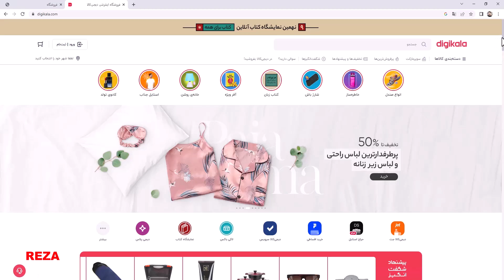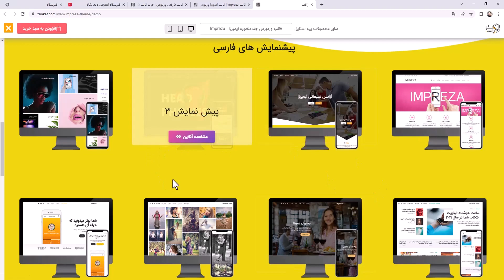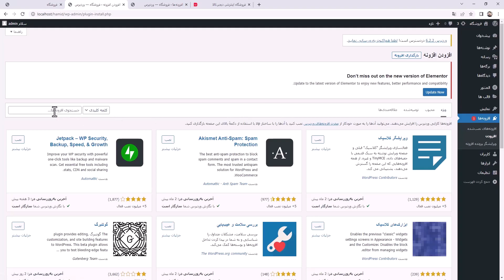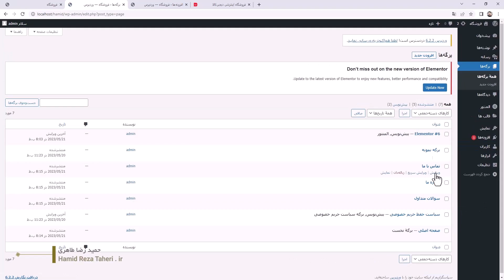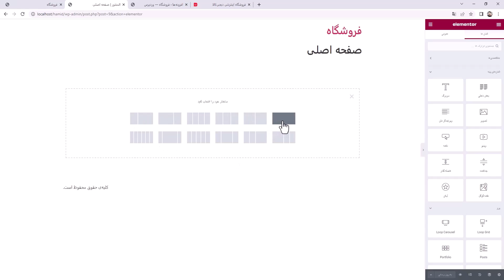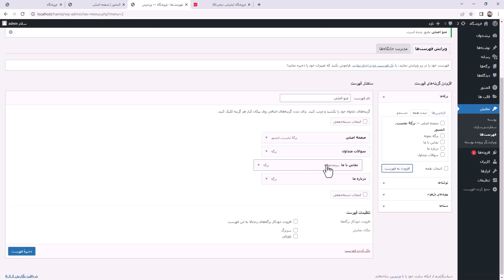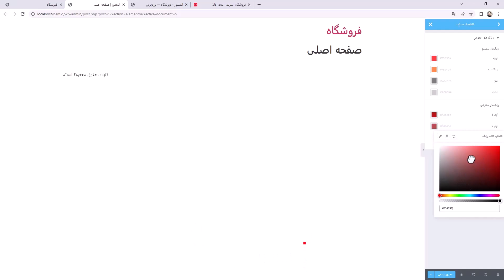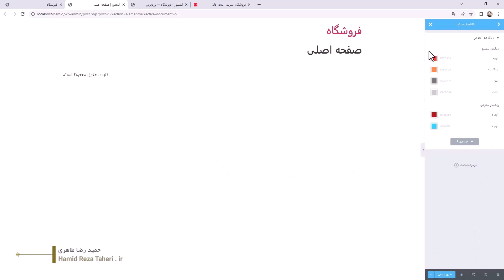آموزش طراحی سایت فروشگاهی با المنتور وردپرس (2023) | قسمت چهارم | ساخت قالب وردپرس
قسمت چهارم -توضیحاتی درباره ساخت صفحه اصلی + بخش تنظیمات + کار با رنگ ها و بیس کلی رنگ سایت + ساخت منو و.

.در این مجموعه آموزش کامل یاد می گیرید که چطور یک فروشگاه_اینترنتی از صفر تا 100 راه اندازی کنید طراحی سایت با وردپرس و افزونه المنتور طراحی میکنید بدون اینکه حتی یک خط کد نویسی انجام دهید و یا هزینه ای را برای خرید افزونه و دیگر مراحل خرج کنید.

این دوره کامل رایگان قرار داده شده است و همه مباحث هم گفته شده. تمام فایل ها در سایت خودم قرار دادم تا مشکلی در روند طراحی سایت نداشته باشید .
از دیگر نکات این آموزش :
آموزش ،ساده و روان
زمان ، بین 10 تا 15 دقیقه
هر کاربر در صورت دیدن ویدیو ها آموزشی حتما میتواند سایت فروشگاهی با تمام امکانات ممکن را اندازی کند
کاربر قالب وردپرس را به صورت اختصاصی برای خود یا مشتری میسازد
به راحتی بعد از دیدن این مجموعه کاربر میتواند وارد بازار کار شود
در آموزش از تجربه ها و نکاتی گفته میشود که خودم با اون چالش ها سر و کله زدم.